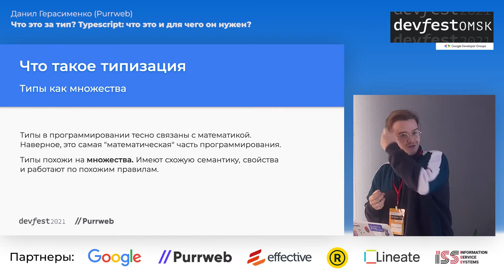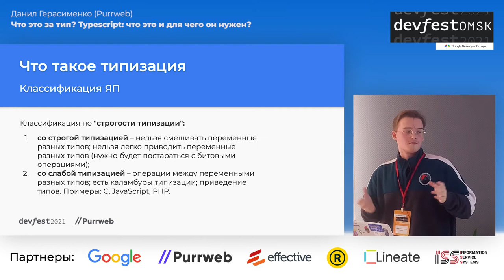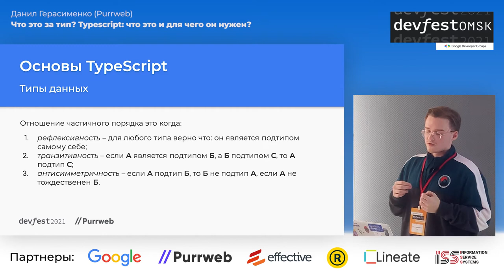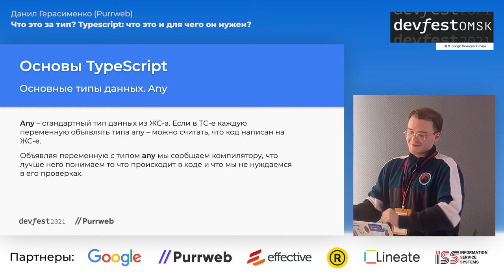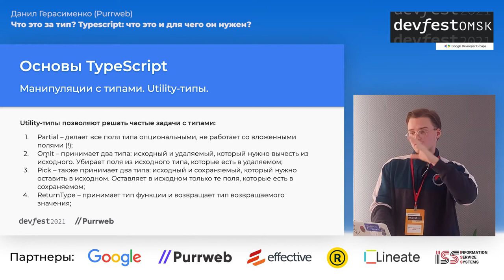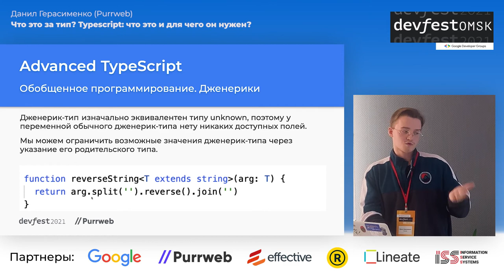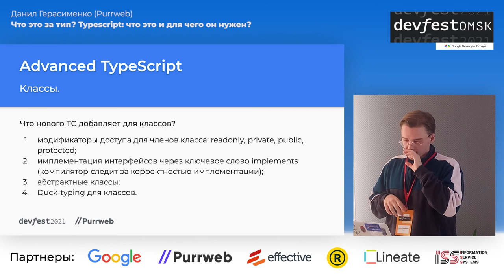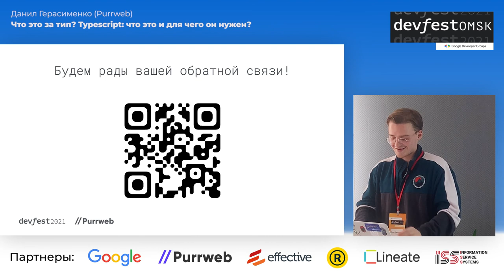Что это за тип? Typescript и для чего он нужен / Данил Герасименко (Purrweb)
- Что такое типизация в языках программирования и какая она бывает.
- Почему появился TypeScript, и чем он нам помогает.
- Основы и продвинутые вещи в TypeScript-е.

23-24 октября, Омск